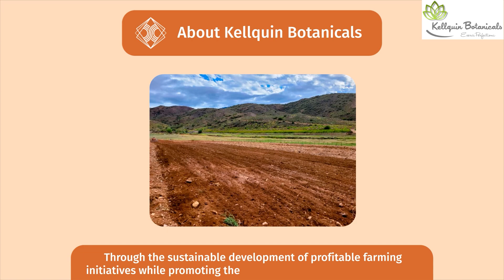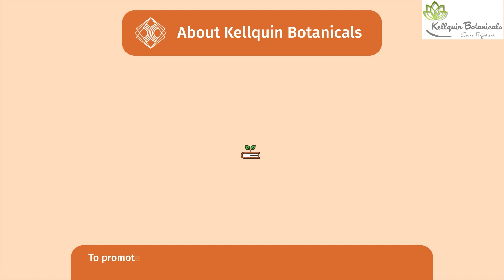The CQKanna Project - About Kellquin Botanicals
Sceletium is fast gaining popularity as a natural supplement for managing anxiety and depression, and its recreational effects are becoming more widely embraced. As more people become interested in natural remedies for mental health issues, the demand for Sceletium is likely to increase - prices have been significantly trending upward in the last few years.

The CQKanna project will supply TOA holders with 10kgs of dried Sceletium every year for 10 years . This Sceletium will have a minimum mesembrine content of 0.6% OR a minimum of 0.9% total alkaloid content.. The TOAs cost $1250 each - this equates to a price of $12.50 per kilo of Sceletium.